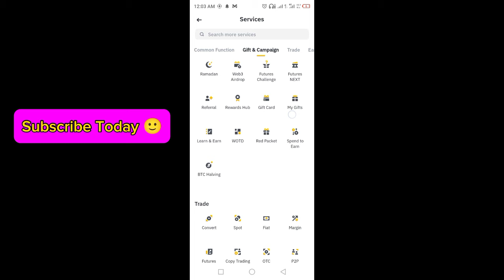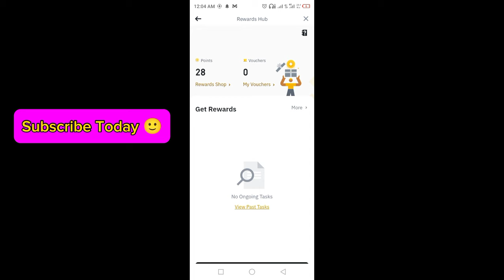Binance Word of the day today | Binance Crypto WOTD answer today | WODL answer today 1 April 2024